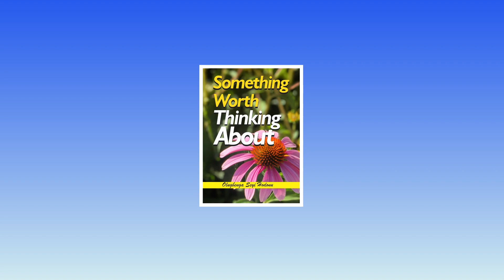Something Worth Thinking About - Chapter 1 - Stanza 3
Get up! Pick up your mat and go home